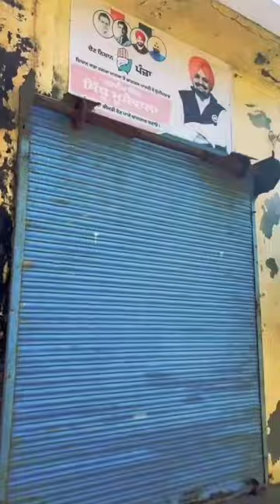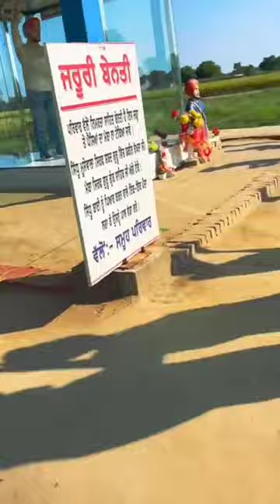Sidhu Moose wala village journey ( Sidhu moose wala heart touching video)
Sidhu Moose wala journey video after death
Sidhu moose wale da pind